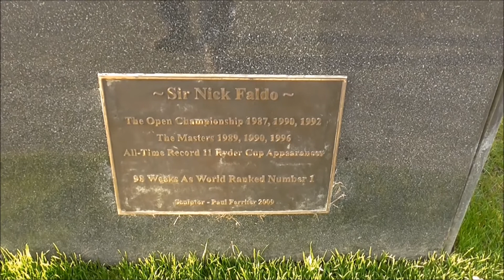Fabulous Lough Erne Resort Hotel Enniskillen - Outside Tour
We were down at the wonderful Lough Erne Resort Hotel just outside Enniskillen Co Fermanagh for two nights. We had never stayed previously but we had heard plenty of good reports. The reports were not wrong! We had a fantastic mini break. Food, bedroom, location, views, attention and friendliness of staff
( special thanks to Bert ), coud not have been better. We will most certainly be back.
You do not have to be a golfer to make the best of all this hotel has to offer. We are active walkers who take a keen interest in wildlife. We were amazed at what we saw at close quarters within the hotel grounds in our short stay. We saw a fox, a kestrel, several ravens and numerous swans, duck, cormorants and wagtails. We were on a mini break deal. We paid no more than any other top Ulster hotel but I reckon we got so much more in all respects.
Lough Erne Resort
The Gateway to North West Ireland
Winner of Hotel of the Year 2017, Lough Erne Resort, is a luxurious 5-Star hotel in Enniskillen, the gateway to North West Ireland.  Nestled on a 600 acre peninsula with spectacular views of the Fermanagh Lakelands and The Faldo Course, it's clear to see why Lough Erne Resort is renowned as one of the finest 5 Star hotels Northern Ireland has to offer.
'5 Star Luxury Accommodation
Lough Erne Resort is Northern Ireland's first 5-Star AA and NITB resort featuring 120 rooms and suites. Whether you are planning a romantic getaway, corporate outing, family trip or holiday with friends, at Lough Erne Resort you'll find magnificent accommodations with access to golf, spa services and our gourmet special offers.
Luxury Golf Resort
Lough Erne Resort provides the ultimate 36-hole golf experience. Home to two Championship Golf Courses; the awarding winning Faldo Course and Castle Hume Golf Course and Golf Academy with state of the art facilities. Click here to book your tee time.
The Thai Spa
Guests can enjoy a unique Thai inspired experience from the luxury treatment menu using award winning ESPA products.  The Thermal Suite and Infinity pool at The Thai Spa are complimentary for hotel guests.
Restaurants & Bars: Acclaimed Chef, Noel McMeel and the Tastes of Lough Erne
Proud winner of Hotel Restaurant of the Year 2017 (Food and Wine Awards)
Menus by acclaimed chef, Noel McMeel feature the best of local produce; choose from the 3 AA rosette Catalina Restaurant; The Loughside Bar & Grill specialising in quality Irish Meats and Seafood from the grill; drinks and light bites in The Blaney Bar or indulgent Afternoon Tea. Each dining experience is served with views of the Fermanagh Lakelands.
Beautiful Northern Ireland Wedding Venue
Catering for up to 300 guests host a lavish or intimate wedding reception, civil ceremony or partnership at one of Ireland’s most romantic wedding destinations. Download Wedding Packages.